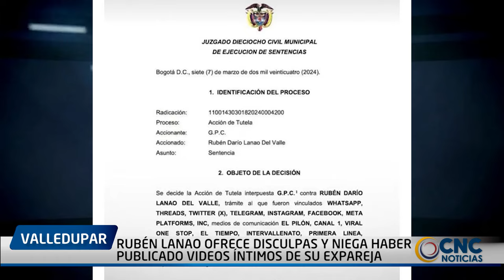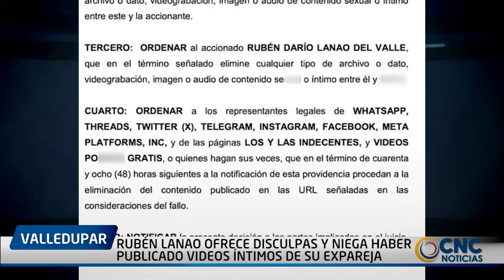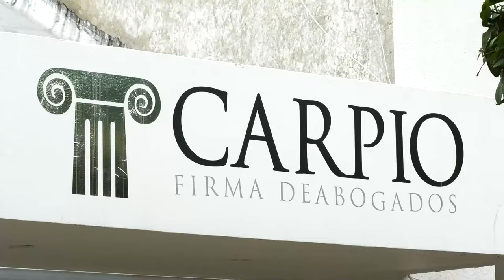RUBÉN LANAO OFRECE DISCULPAS Y NIEGA HABER PUBLICADO VIDEOS ÍNTIMOS DE SU EXPAREJA